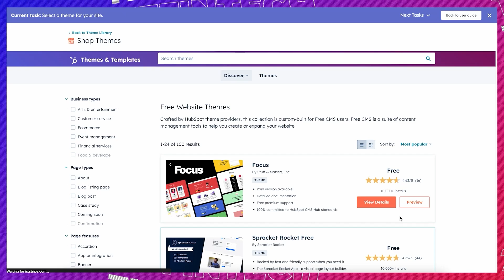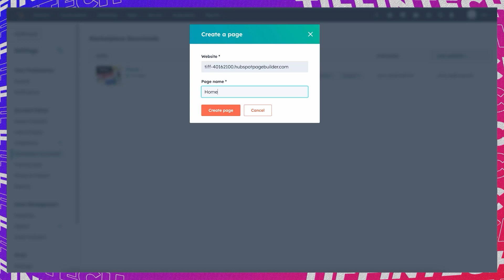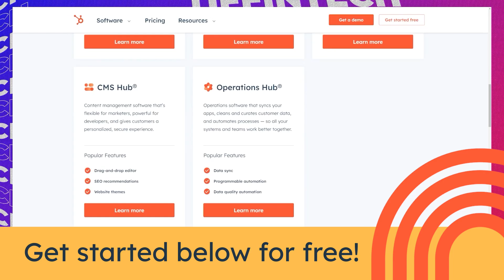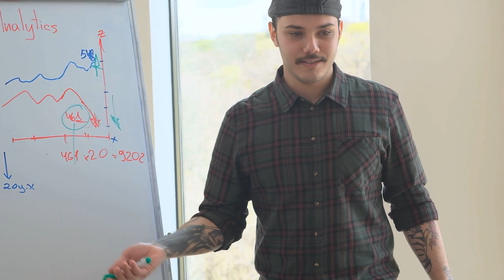How to Easily Learn Tech Skills While Working Full-Time?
Hi friends! In this video we are going to be talking about how to *realistically* make time for learning new technical skills WHILE working a full time job.

This is something I think we all struggle with as life gets more hectic and things come our way, the first thing to go is spending time on learning new tech skill or up-skilling. Finding ways to carve out time to focus on learning new things will not only help you grow you skill set but will make you stand out from the crowd on your resume, in tech interviews and grow your career faster. I am sharing with you some of my favorite ways I still carve out time to learn new things while working a full-time job (and doing content creation)!

TIMESTAMPS
0:00 Rejection turning to redirection
2:27 How to easily create a portfolio or business online
4:05 How to use tech to your advantage
5:09 Online tech communities
6:04 Why all support systems are different
6:59 Online tech study groups and accountability
7:25 The importance of having a WHY
7:50 Rewarding yourself in order to move forward
9:20 Having interests outside of technology will help you IN tech

// My Story